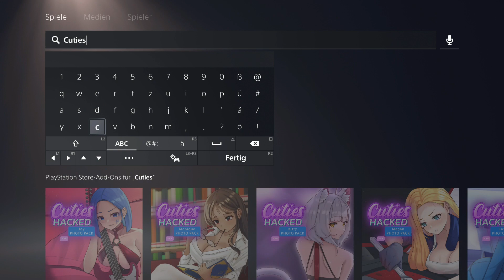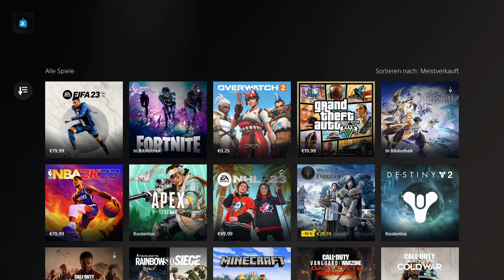Cuties Hacked: Sex Sells! ...Oder doch nicht?